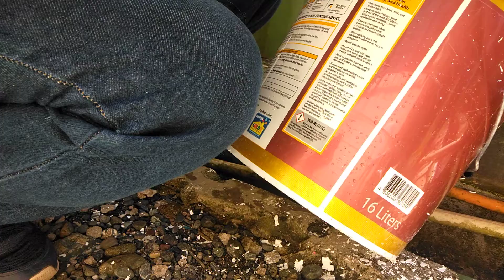Paano mag linis ng baldi